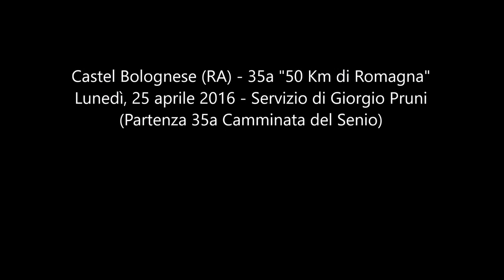Castel Bolognese (RA) - 35a "50 Km di Romagna" 2016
Lunedì, 25 aprile 2016 - Servizio di Giorgio Pruni
(partenza della 35a Camminata del Senio)